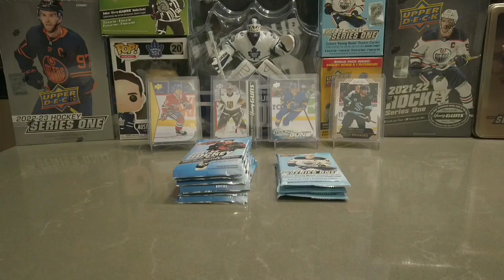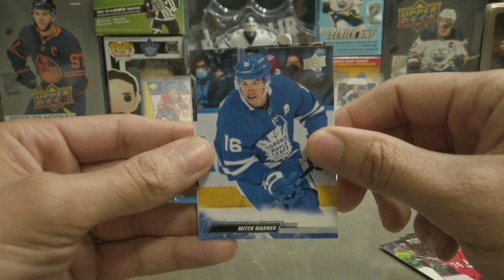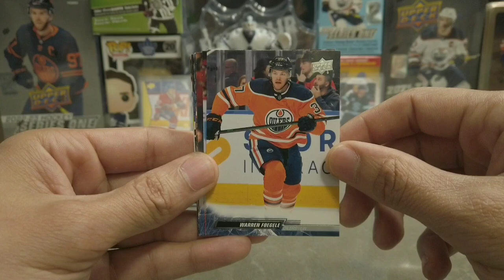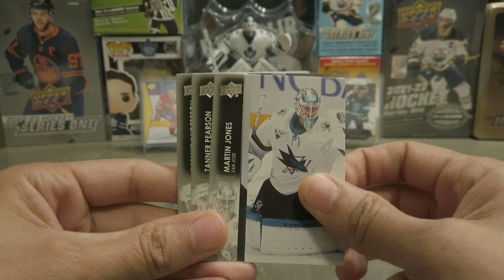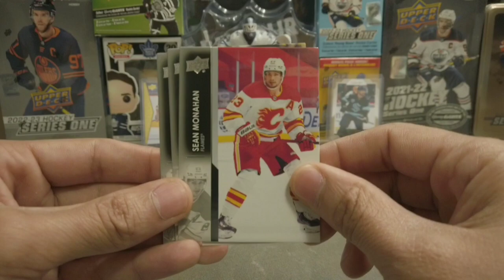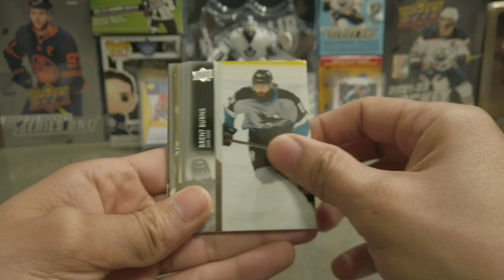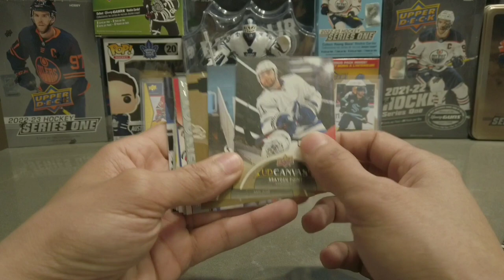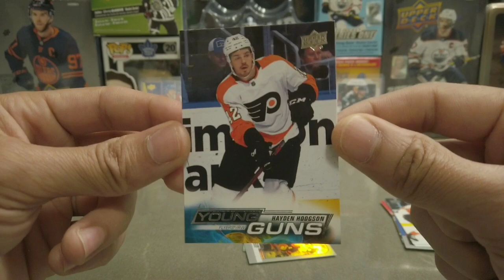50 Subscriber Giveaway Contest!! - Opening 10 Loose Packs of Upper Deck 21/22 and 22/23 Series 1!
Video. 1 Hashtag is - (50SUBS)

- Comment & # Hashtag
(The Hashtag you'll need will be at the top of the Description for each video)

The Giveaway Contest will consist of 10 Video's, a video will be posted every other day. From each video there will be a Winner chosen by YouTube comment picker. The 10 people picked will be entered into a Race for 1st and 2nd place Prizes, along with 3rd place automatically being entered into the next Giveaway Contest.

Prizes:
1st Place = Tin of 2021-22 (Series 1 or 2)
2nd Place = Blaster of 2021-22 (Series 1 or 2)

Cheers,
Y.R.F